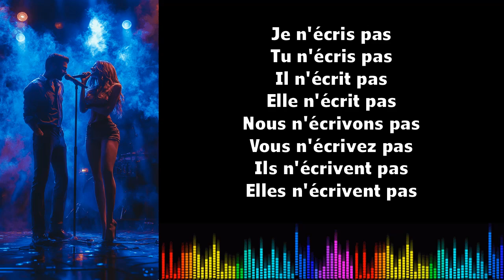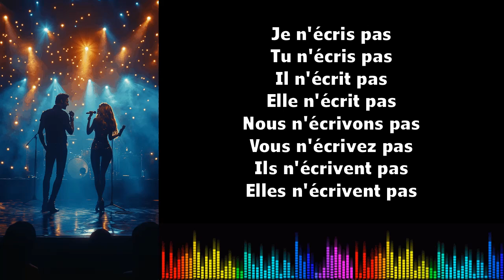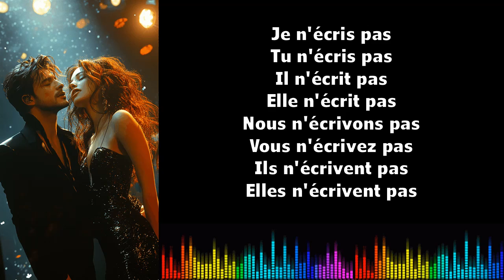♫ Imparare il francese ♫ Coniugazione I Écrire I Présent Négatif